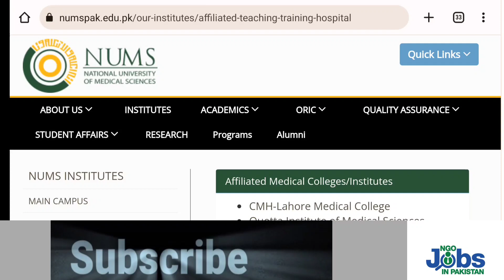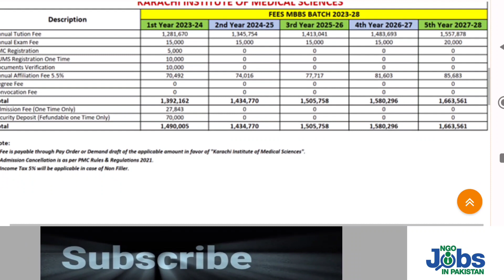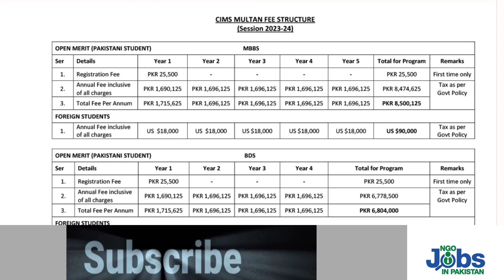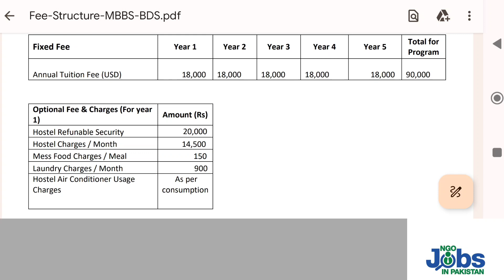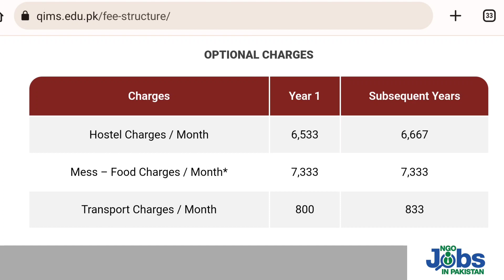NUMS MBBS Fee structure 2023 - NUMS Fee structure for MBBS private medical colleges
NUMS fee structure for MBBS self finance 2023 including Hostel charges admission fee tution fee etc everything thing is mentioned.